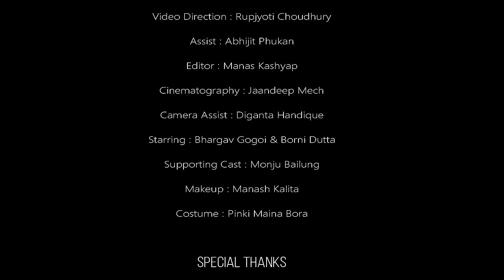Tumar Pronoy (Official Video) | Kalpa Jyoti Gogoi | Sujit Gogoi | Assamese New Song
Presenting the music video of "Tumar Pronoy".

Audio Credits :
Singer & Lyrics by Kalpa Jyoti Gogoi
Music Composed, Arranged & Produced by Sujit Gogoi
Recorded at MB Studio by Debabrat Dutta
Mixed & Mastered by Sujit Gogoi

Additional credits :
Acoustic Guitar : Rishabh Shukla
Electric Guitar : Sandesh Thomas
Flute : Panku Dutta & Protim Gogoi
Additional Keys : Mriganka Dowarah
Backing Vocals : Sujit Gogoi

Video credits :
Starring : Bhargav Gogoi & Borni Dutta
Supporting Cast : Monju Bailung
Video Direction : Rupjyoti Choudhury
Assist : Abhijit Phukan
Editor : Manas Kashyap
Cinematography : Jaandeep Mech
Camera Assist : Diganta Handique
Makeup : Manash Kalita
Costume : Pinki Maina Bora

Special thanks
Nilanjan Mahanta, Gagan Jyoti Gogoi, Surjya Rajkonwar, Sourav Gogoi, Dipankar Gogoi